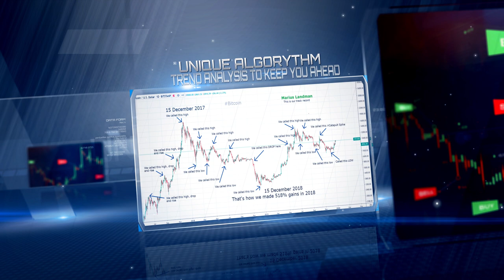Elliott Wave Algorithms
There are 1000 good reasons to never ever give up. This year will be your year of success. Make your goals BIG and never ever look back. Keep looking forward.